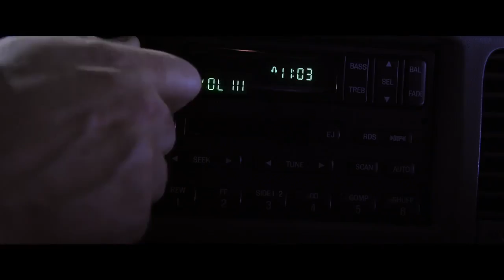ТРЕЙЛЕР (РУС.) "Незнакомцы: Жестокие игры" 2018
Во время дорожного путешествия семья решает навестить родственников и приезжает на странную стоянку, где почему-то никого нет. Решив, что ничего страшного не случится, если они переждут ночь в этом месте, они остаются. Но под покровом темноты на беззащитных людей нападет трое маньяков в масках. Страшные незнакомцы хотят сыграть со своими жертвами в кровавую игру, чтобы пережить которую нужно будет раскрыть все свои тайны.